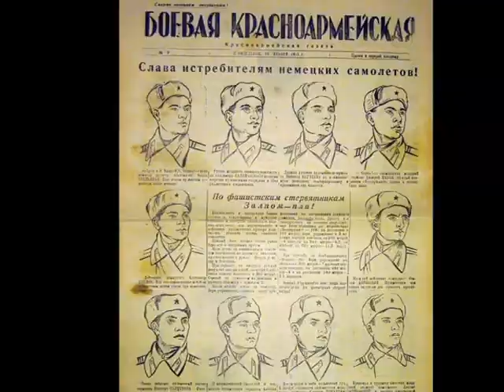День Победы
День Победы 9 мая - Священный праздник для всего многонационального Российского народа...